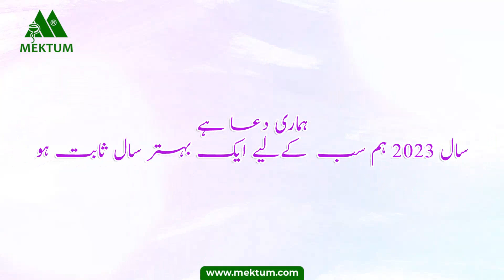Happy New Year | 2023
مکٹم ہومیو فارما کی جانب سے
آپ سب کو نیا سال مبارک